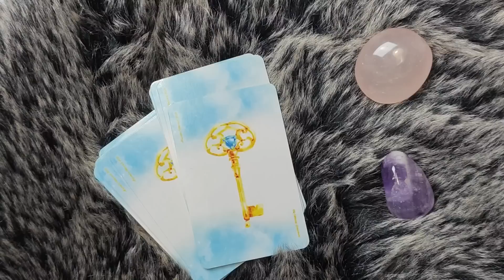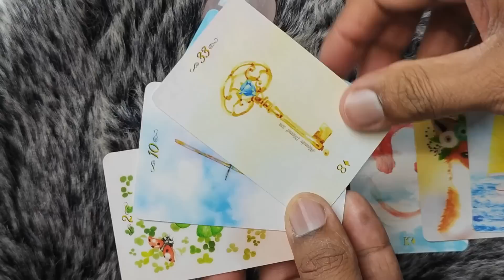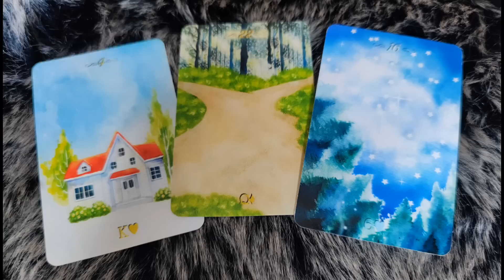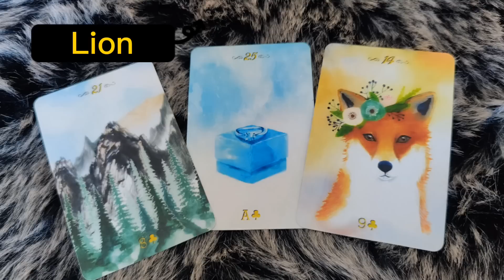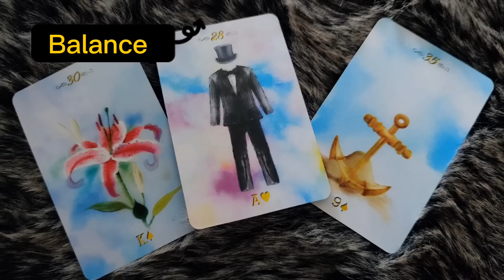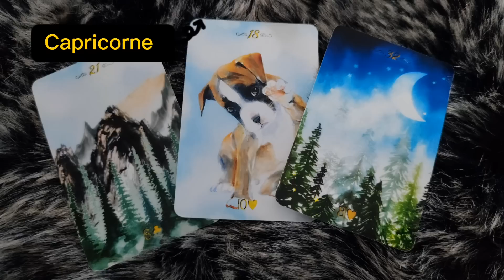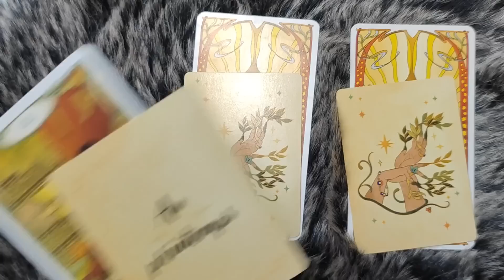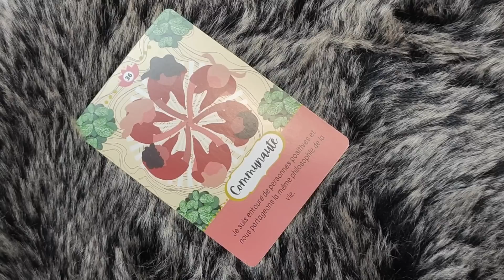😍Les 7 jours à venir ✴️Guidance ULTRA PERSONNELLE et détailler😱Tout ce que tu dois savoir🤩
🤔Choix des tirages: 00:50
💎Améthyste: 01:32
💎Quartz rose: 04:03
 ♈️ Bélier: 06:24
 ♉️ Taureau: 07:53
 ♊️ Gémeaux:  08:42
 ♋️ Cancer: 09:37
 ♌️ Lion: 11:04
 ♍️ Vierge: 12:50
 ♎️ Balance: 14:00
 ♏️ Scorpion: 16:49
 ♐️ Sagittaire: 17:50
 ♑️ Capricorne: 19:15
 ♒️ Verseau: 20:30
 ♓️ Poissons: 21:33
❓  Réponse/question: 25:51
✨La Guidance finale: 25:05